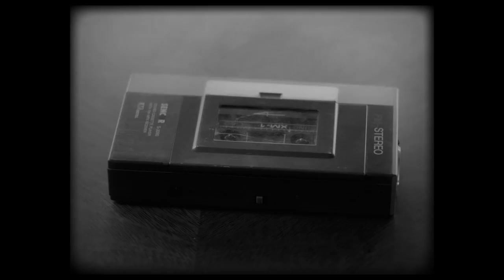CANCIÓN SIN NOMBRE by Melina León - Official Trailer Cannes 2019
CANCIÓN SIN NOMBRE (Song Without A Name)
Peru, Spain, USA - 97 minutes

Peru, at the height of the political crisis of the 1980’s.
Georgina is a young woman from the Andes whose newborn daughter is stolen at a fake health clinic. Her desperate search for the child leads her to the headquarters of a major newspaper, where she meets Pedro Campos, a lonely journalist who takes on the investigation.